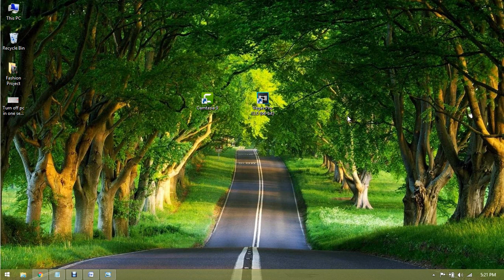How to turn off Computer by Keyboard Shortcut